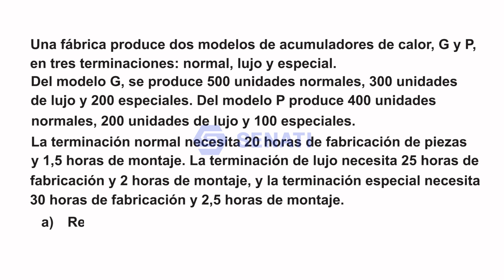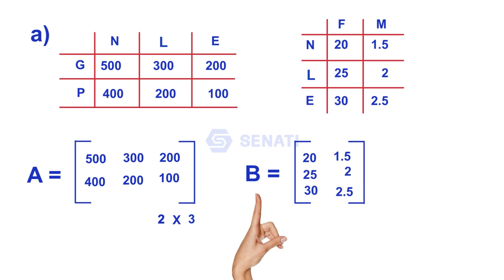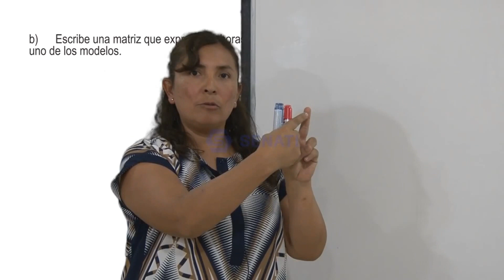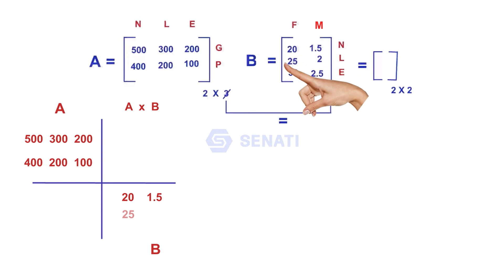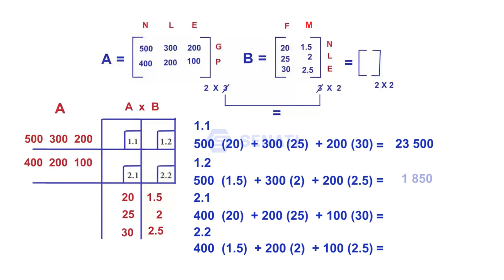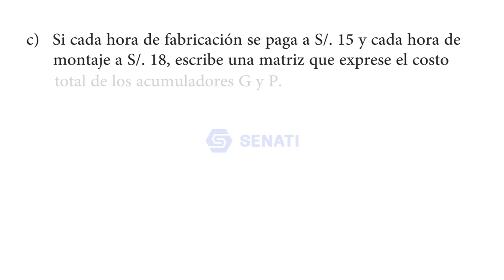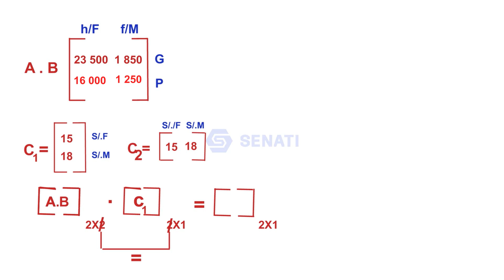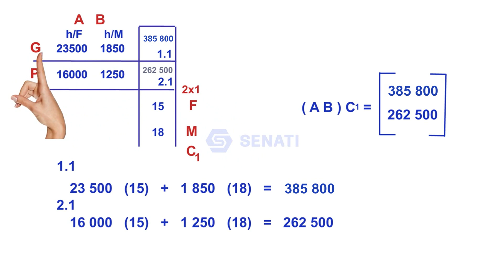Aplicación de Matrices